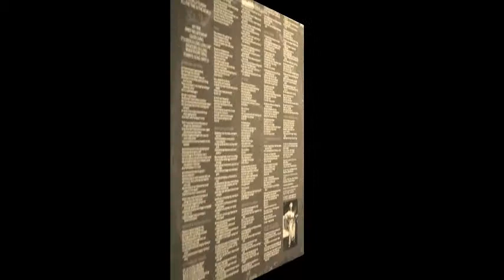John Dawson Read - 04. Rain (1975)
LP: A Friend Of Mine (1975)